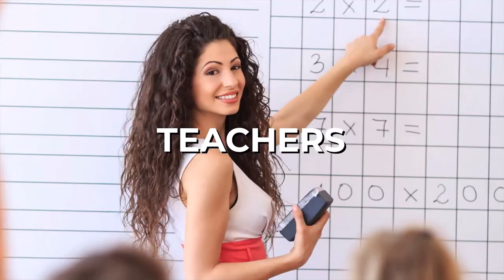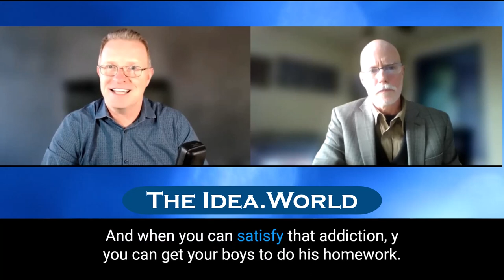005 - Meet Language Architect Doug Wyllie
Doug Wyllie has authored thousands of feature articles, opinion columns, news reports, and tactical tips with the goal of ensuring that police officers are safer and more successful on the streets.

Doug is a Western Publishing Association “Maggie Award” winner for Best Regularly Featured Digital Edition Column.

He is a member of International Law Enforcement Educators and Trainers Association (ILEETA), an Associate Member of the California Peace Officers’ Association (CPOA), and a member of the Public Safety Writers Association (PSWA).

IDEA - the International De-Escalation Association, is dedicated to Saving Lives, Reputations, & Relationships through Conflict De-Escalation & Communication Training for Teachers, Parents, and Public Safety Providers.

Find more about
How to Calm an Angry Person in 90 Seconds or Less
Come visit us at the IDEA website (International De-Escalation Association):

Do you or your organization need Communication Skills and De-Escalation Training?